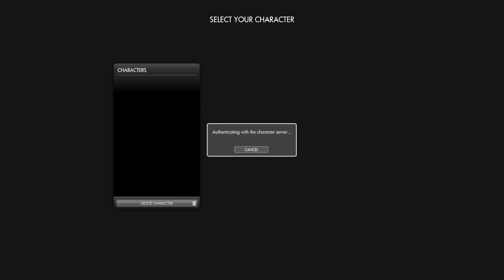[TSW] Glitch: Mama Abena's Door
There are a couple places in TSW where you can get stuck while in midair. This prevents you from using the agartha stone and the /stuck function will think you are not stuck. However, logging out and back in usually fixes the situation, but this time, it just made it a little more interesting.

Mama Abena's irresistible charm and beauty trolls us all by reeling us in with lust. Then just as we are about to enter her humble abode, we are sucked into her abyss.

Scary.

Luckily, there is an escape to the hopeless void.